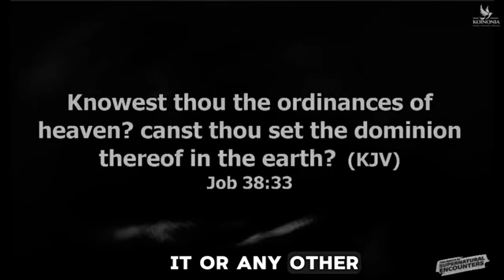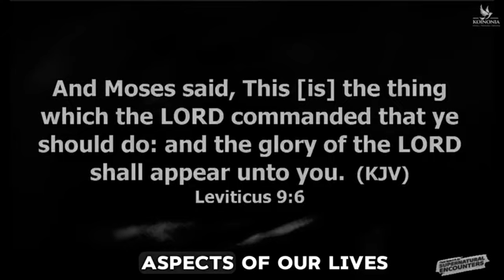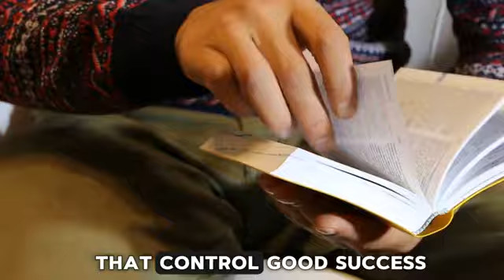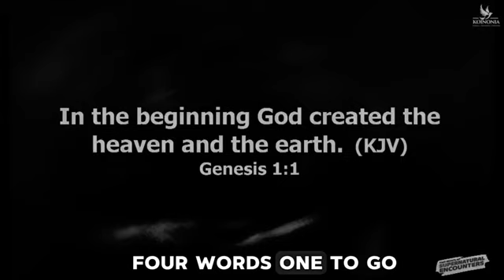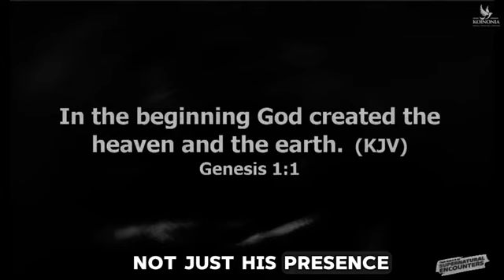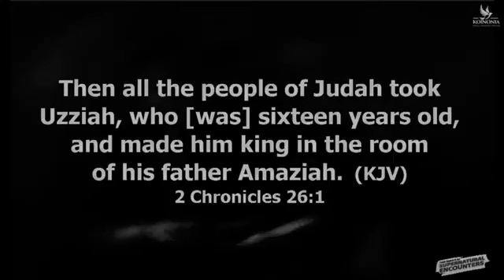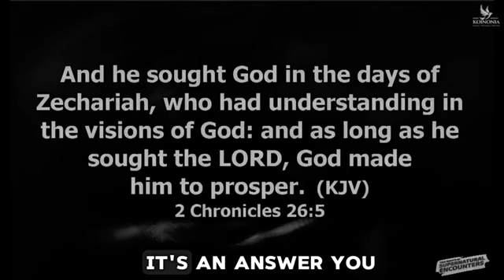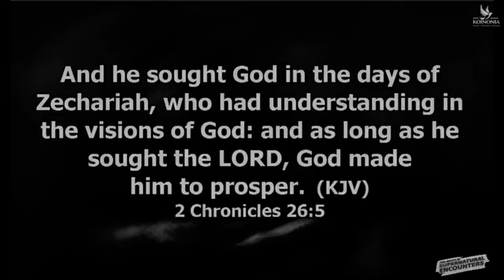APOSTLE JOSHUA TEACHES THE BEGINNING OF CREATION